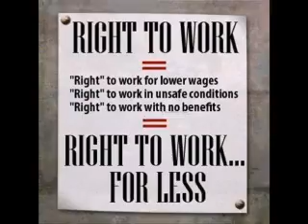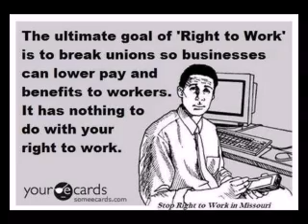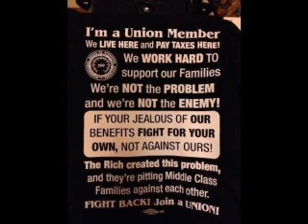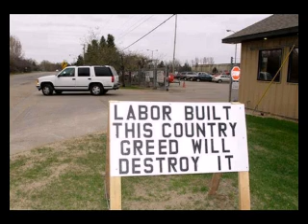11 08 14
brlr with neal miller